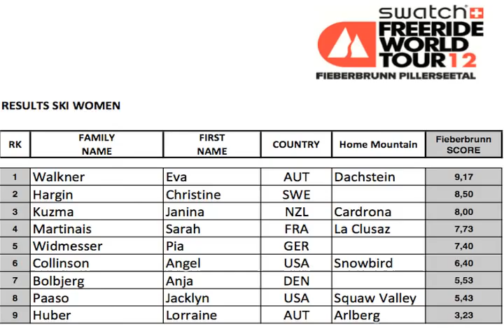Freeride World Tour Fieberbrunn POV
GoPro run - Fieberbrunn Freeride World Tour